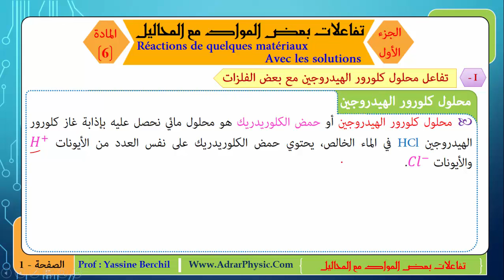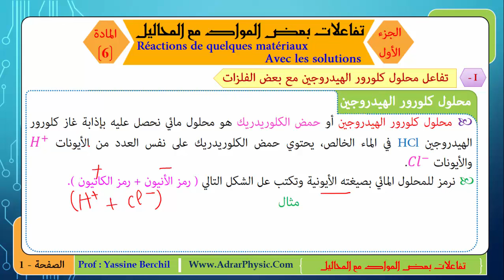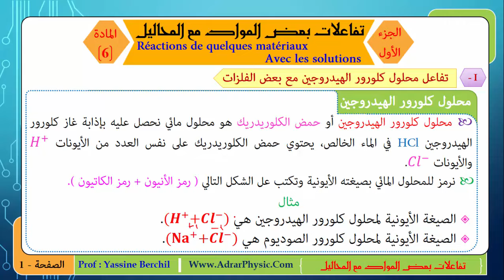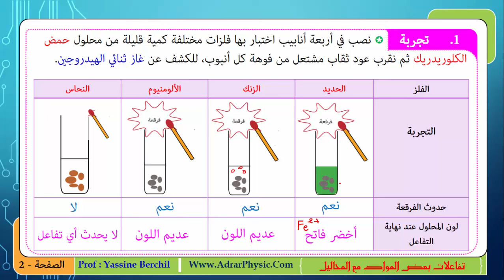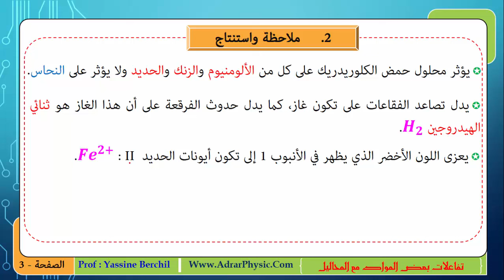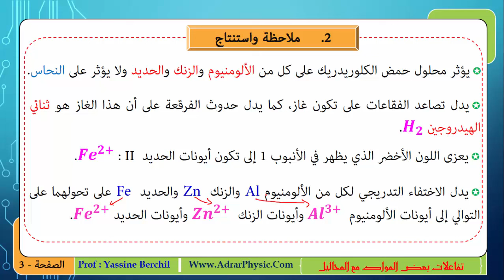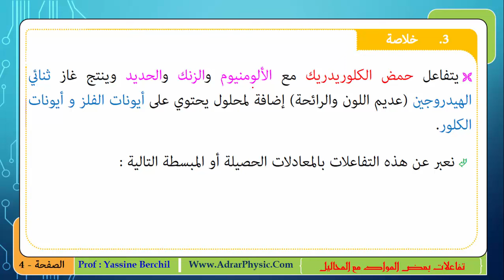الثالثة إعدادي - تفاعلات بعض المواد مع المحاليل الجزء الأول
للمزيد من الدروس، تمارين وفروض محروسة مع التصحيح، قم زيارة الموقع التالي
للإطلاع على جميع دروس السنة الثالثة إعدادي :